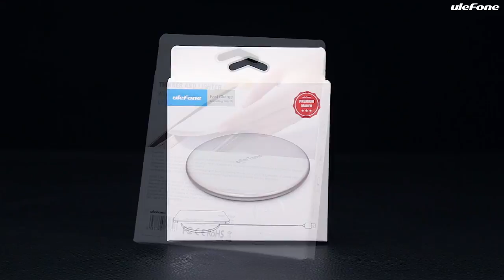Ulefone Fast Wireless Charger UF002 Official Unboxing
Charging your phone has never been so easy and convenient. Just place your phone on the UF002, and it’ll start charging. You don't even have to remove the protective cover during charging as long as it is within the 8mm range. Meanwhile, the UF002 is compatible with all Qi-enabled devices including iPhone, Samsung and Android devices, which offers 10W of charging power for fast wireless charging supported phones, while outputting 5W for any Qi-enabled devices. To eliminate safety concerns, the UF002 features multiple built-in protection systems to ensure the safety during charging. Aside from that, the UF002 is made out of premium  leather, and has a nice anti-slip silicone ring around the bottom to keep your phone in place when charging. Its solid metal frame made of solid aluminium alloy can provide superb protection against drops, scratches or bumps. It’s worth noting that with a thickness of merely 6.5mm and net weight of 85g, the UF002 is incredibly comfortable to hold in the hand and fits easily in your pocket or in a bag.